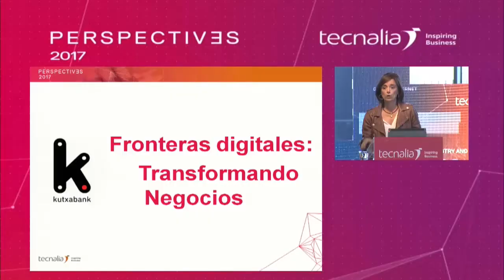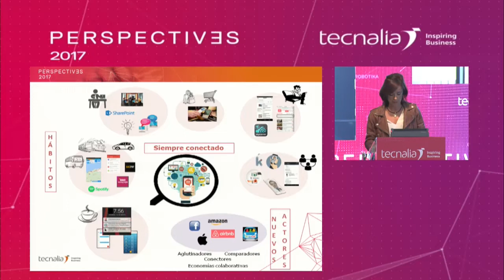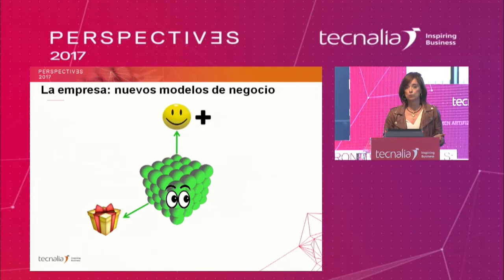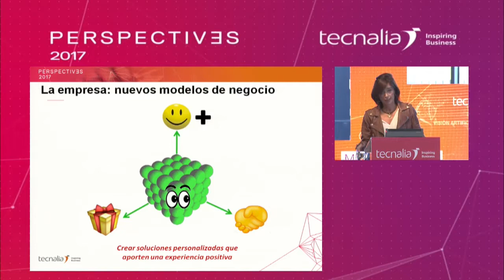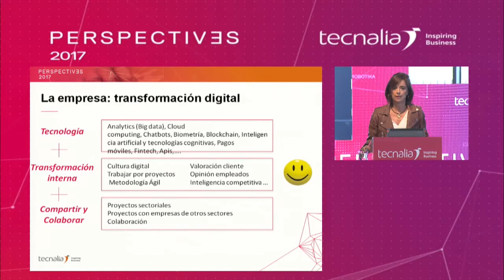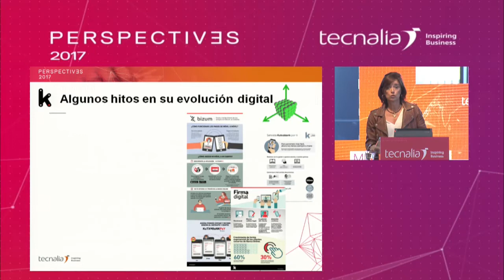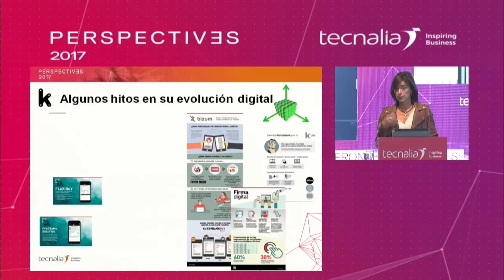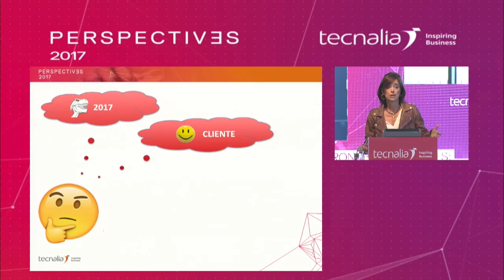Conferencia de Amaia Ayastuy, KUTXABANK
Conferencia a cargo de Amaia Ayastuy, Directora de Innovación y Canales de KUTXABANK.